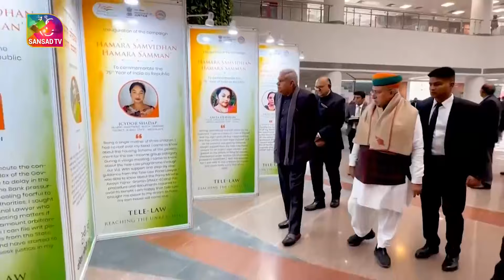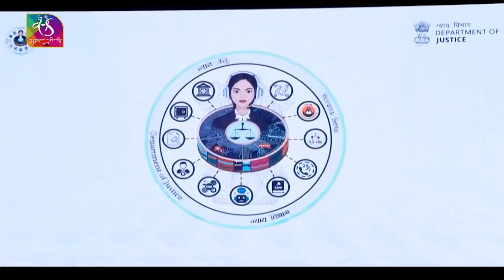Vice President Jagdeep Dhankhar inaugurated the 'Hamara Samvidhan Hamara Samman' Campaign